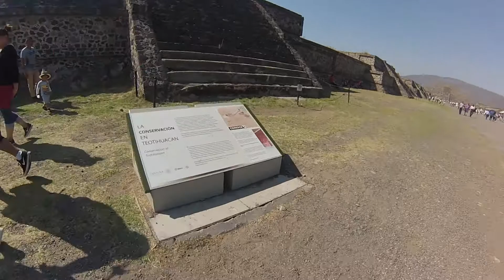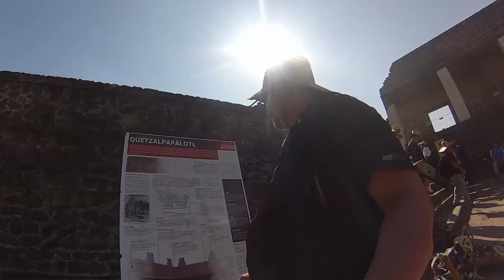2018 Przez Amerykę z Plecakiem cz.16 - Teotihuacan/Mexico City